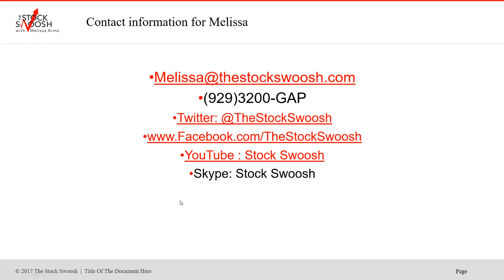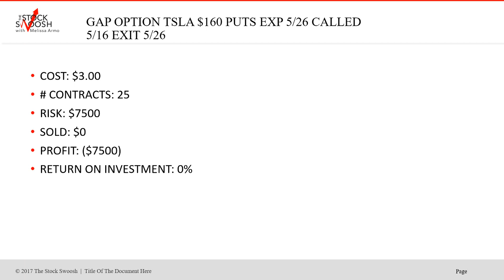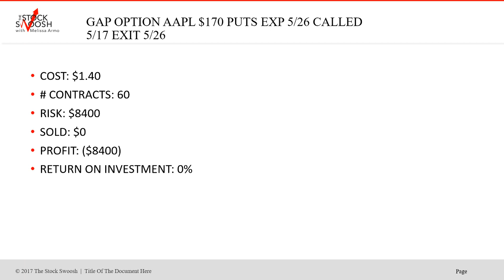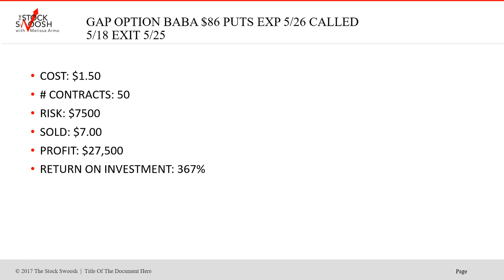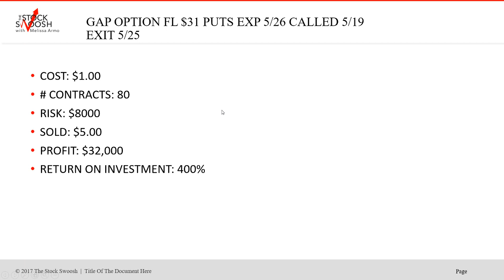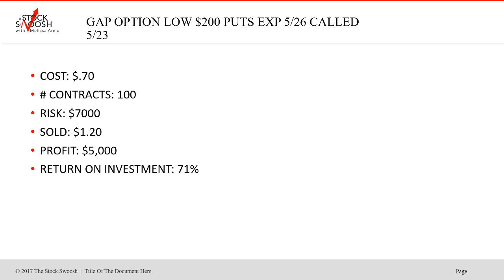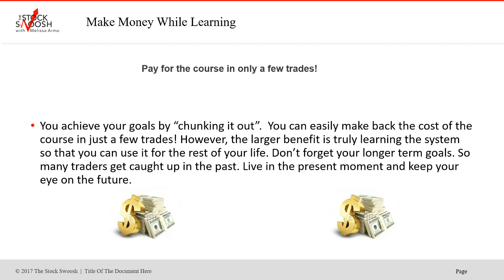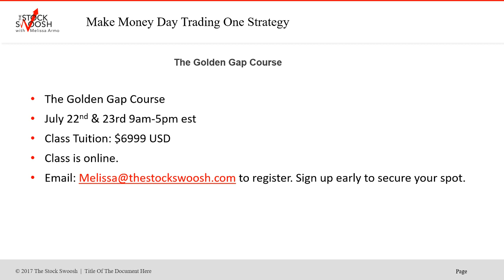Advanced Risk Gap Option Newsletter 2023 Tracking Week of 5/26/23 Win Ratio 67% Average ROI 166%